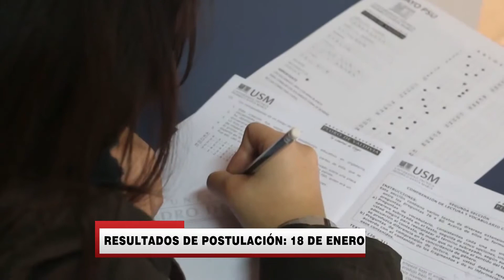PSU: Rresultados de postulación a Universidades se darán a conocer el 18 de enero - ITV Noticias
ITV Noticias / ITV Patagonia, para mas información visita nuestra página web